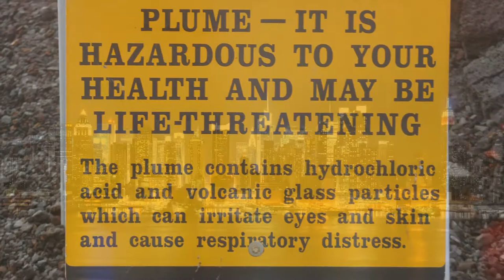Volcano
Hot Times on the Big Island